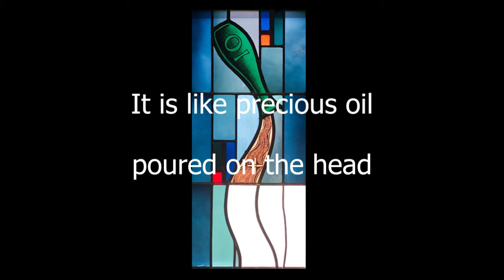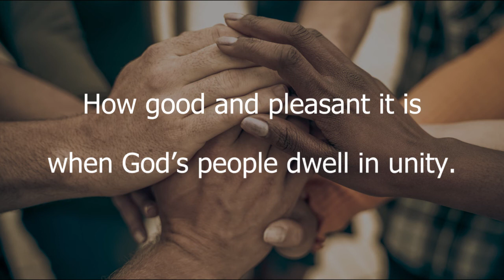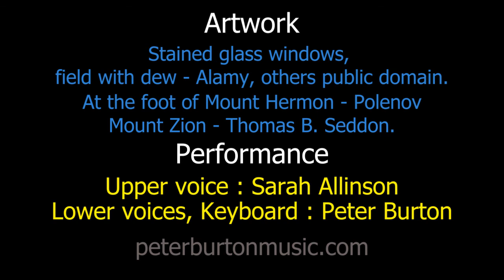How Good and Pleasant it is - Psalm 133 - Peter Burton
Psalm 133 for SATB choir. We are reminded how good and pleasant when God's people dwell in unity. The two illustrations are so graphic and compelling - oil down Aaron's beard, dew on Mount Zion. Would we not wish for this. Here, God bestows his blessing.

To listen to more of Peter Burton's choral music continue to check out the youtube channel or visit his website peterburtonmusic.com